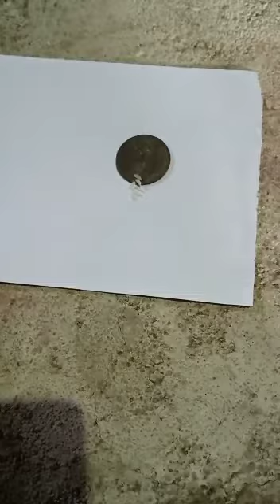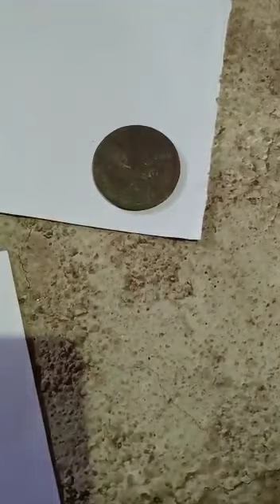Sikka mere paas Sahi